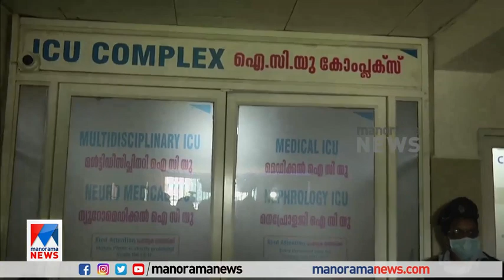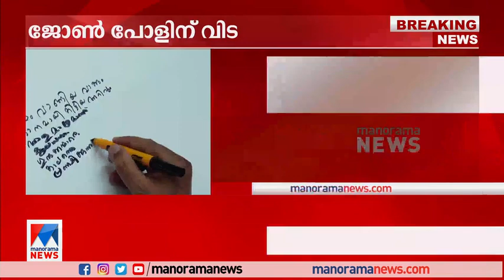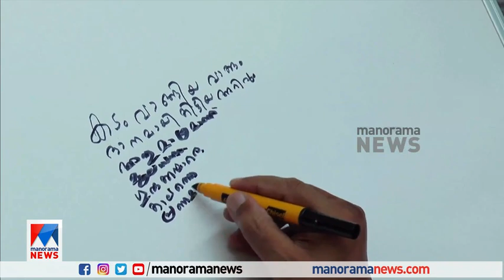മനുഷ്യഗന്ധിയായ സിനിമകളുടെ സൃഷ്‌ടാവ്; കലര്‍പ്പിലാത്ത ജീവിതം; വിട ജോണ്‍പോള്‍|John Paul passes away